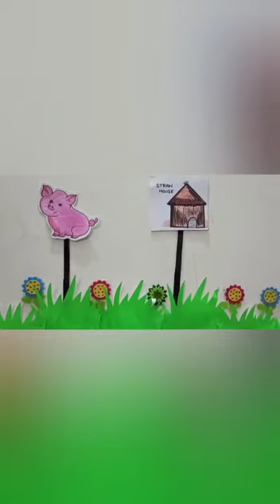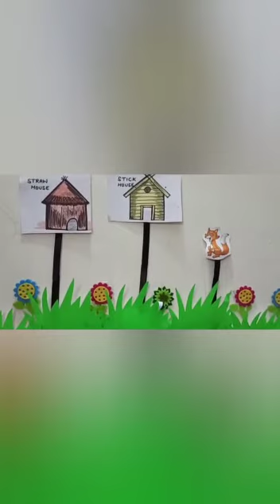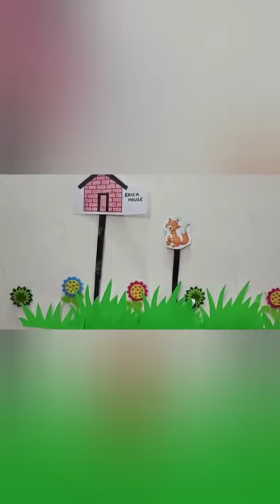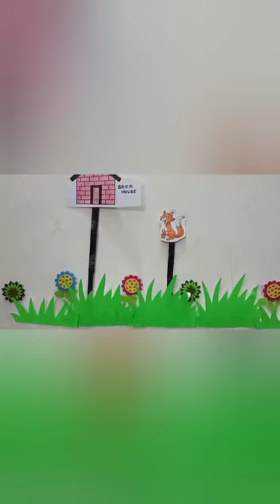28 7 21 U K G ENGLISH THE THREE PIGS